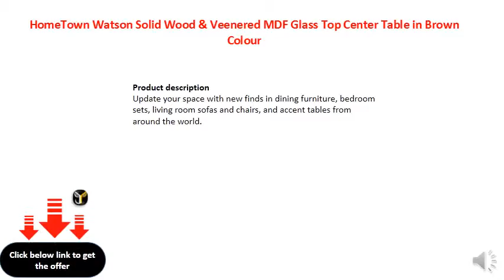HomeTown Watson Solid Wood & Veenered MDF Glass Top Center Table in Brown Colour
Dimensions: Depth: 820(mm) Width: 1220(mm) Height:450(mm)
Primary Material: Solid Wood. Secondary Material: Veenered MDF.
Colour: Brown
HomeTown Team will assemble the product in 72 hours post delivery
comes with 1 year of warranty from HomeTown against manufacturing defects